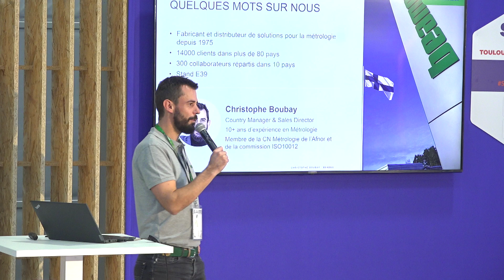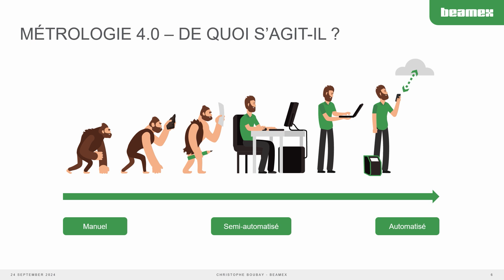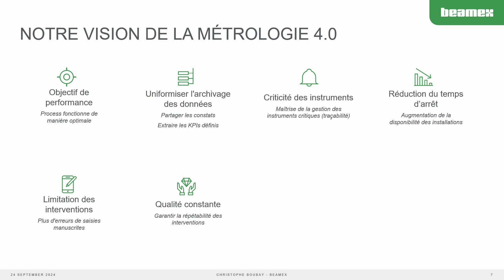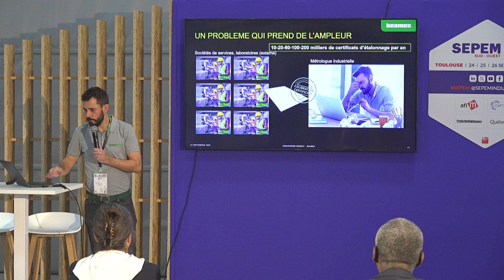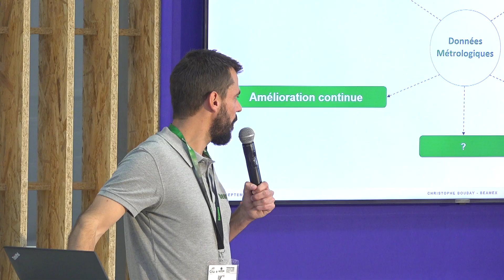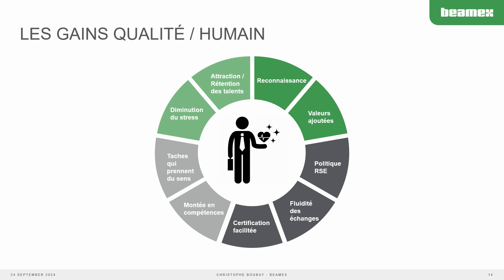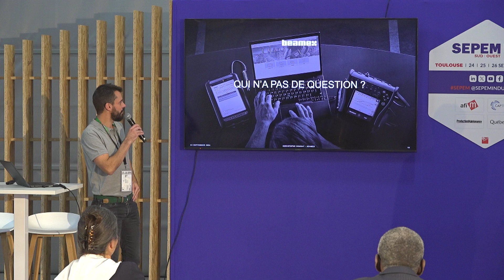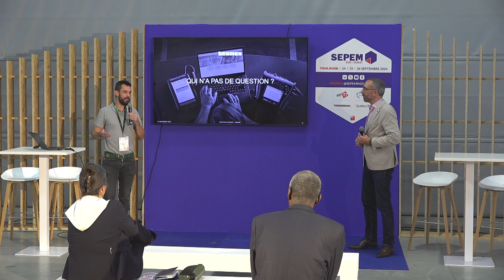La maintenance 4.0 et les enjeux de la métrologie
Christophe BOUBAY
BEAMEX
Director of Calibration Ecosystem - Métrologie d'Excellence